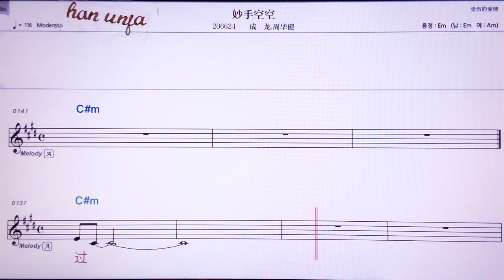💖마오서우쿵쿵/청룽 쩌우화찌앤 👍MR,노래방, 악보, 코드,Karaoke With Sheet Music